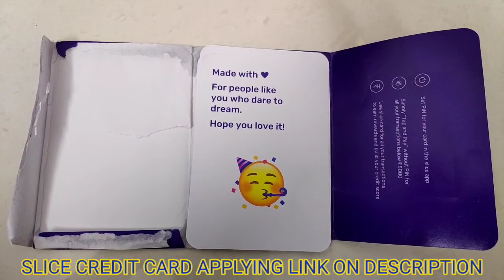SLICE CREDIT CARD UNBOXING | LIFETIME FREE | INSTANT CREDIT CARD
Hey! I've been using slice card for my spends. Enter my code STARK91681 while signing up and we'll each get Rs. 500 😍